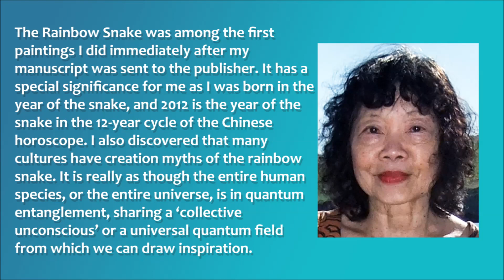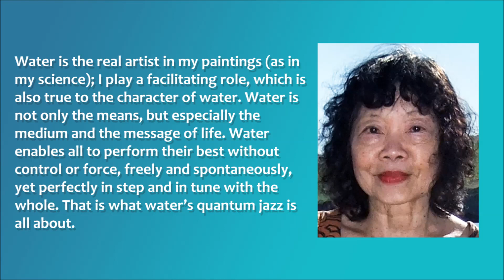Mae-Wan Ho scientist/artist and director of ISIS wants the whole world to quantum jazz with her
Mae-Wan Ho will talk at the New Science of Water for Life Conference (March 21st 2013) and World Water Day Conference (March 22nd 2013)